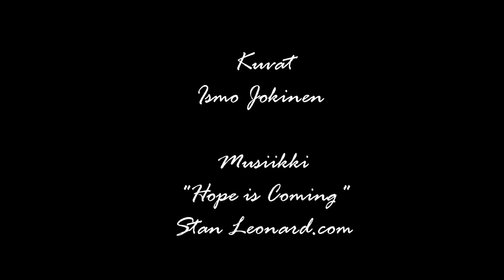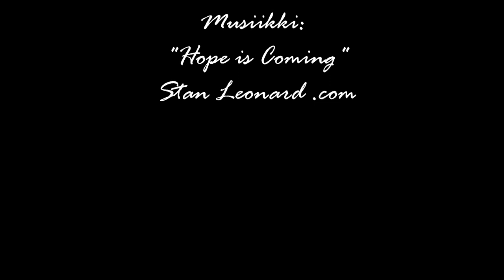Vuosi 2014 kuvina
Lisää kuvia Facebookissa, Ismo Jokinen Photography -sivulla.